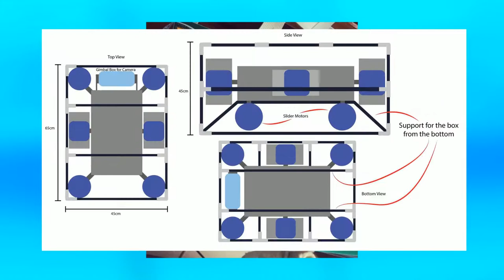A short Video on SAUVC 2018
On March of 2018, we attended SAUVC 2018 with our AUV BRACU Duburi.
BRACU Duburi is the first Autonomous Underwater Vehicle(AUV) of Bangladesh.